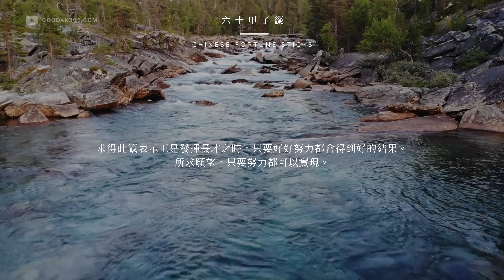第三一籤【己丑】六十甲子籤．媽祖靈籤 | 籤詩速解 | 綠柳蒼蒼正當時，任君此去作乾坤，花果結實無殘謝，福祿自有慶家門 | 佛說人生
同一首籤詩，面對不同的人事時地物，可能都有不一樣的含義與對照，抽到上籤，切莫得意忘形，須防樂極生悲。抽到下籤，只要謹慎而為，危機自有轉機。人生的習題，上天或許不會直接給答案，但一定會給我們找到答案的機會。
更多籤詩速查請至解籤網